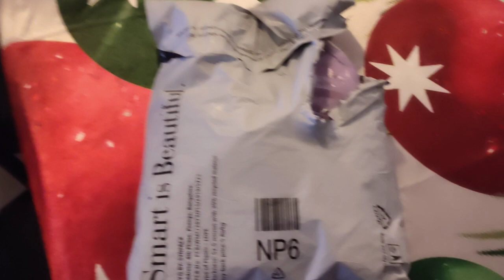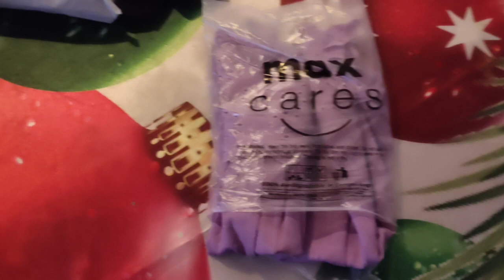Amazon se great indian republic day sale se krisha ke liye mangwaya bahut sare dress..